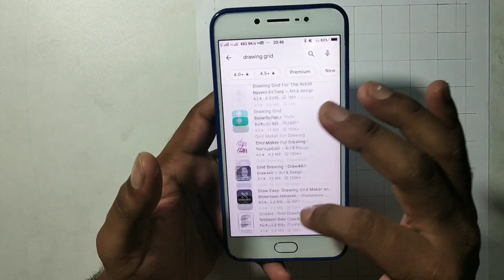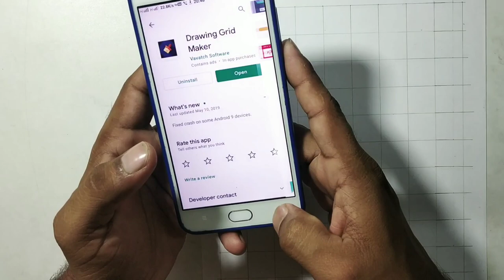Drawing Of Mithun Chakraborty || Pencil Drawing || Outline Tutorial